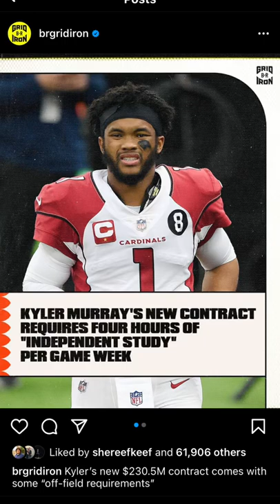4 HOURS A WEEK 😭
4 HOURS A WEEK 😭 @brgridiron